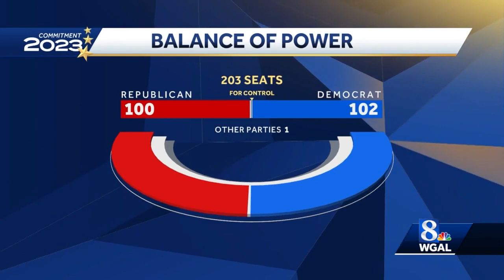Pennsylvania House elects first woman as speaker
Rep. Joanna McClinton has become the first woman to serve as speaker of the Pennsylvania House.